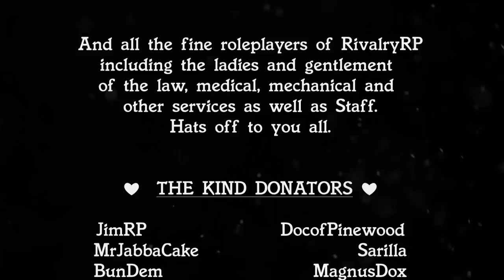The Famiglia - EP03 - Roots (RivalryRP.com)